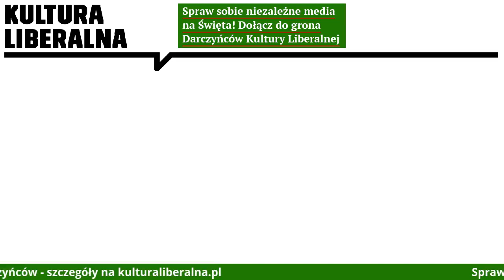Czy teatr przetrwa pandemię? | Anna Smolar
„Widok z K2” to program Karoliny Wigury i Katarzyny Kasi. Co tydzień prowadzące komentują aktualne wydarzenia, a z zaproszonymi gośćmi dyskutują o najistotniejszych tematach w polityce, nauce i kulturze. W ramach „Widoku z K2” odbywają się również cykle spotkań „Polityczki” i „Tercet filozoficzny”.

Karolina Wigura i Katarzyna Kasią rozmawiają o kulturze w trakcie pandemii. Gościnią specjalną odcinka jest reżyserka teatralna Anna Smolar.